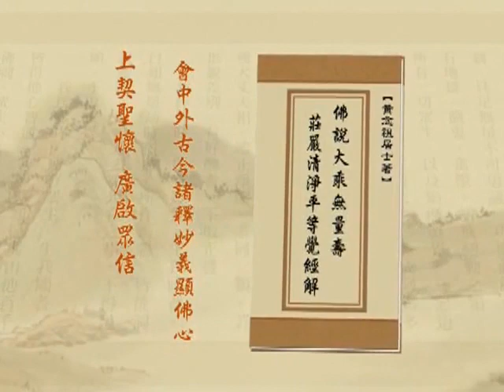淨土大經解演義（閩南語配音）153｜淨空老和尚主講